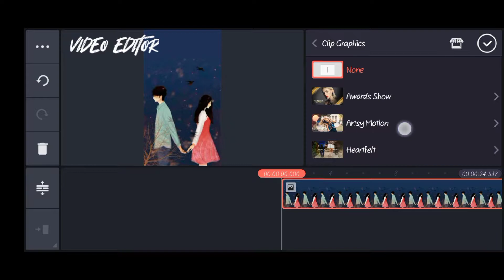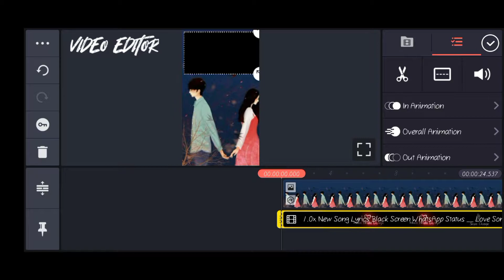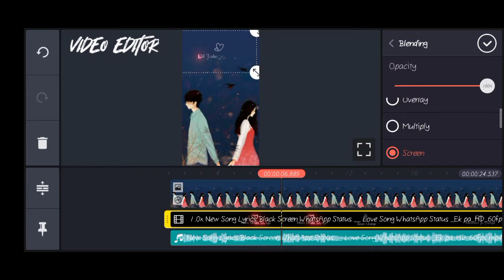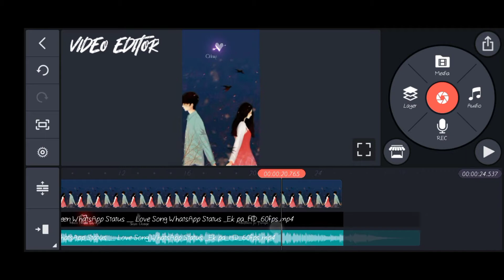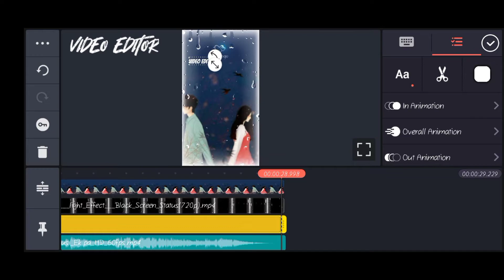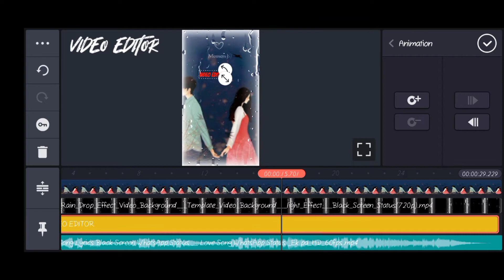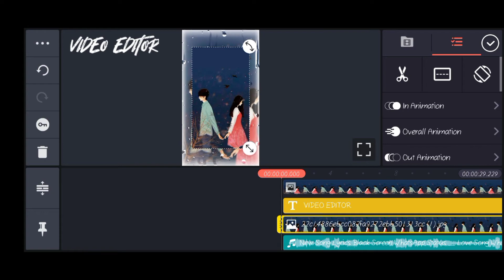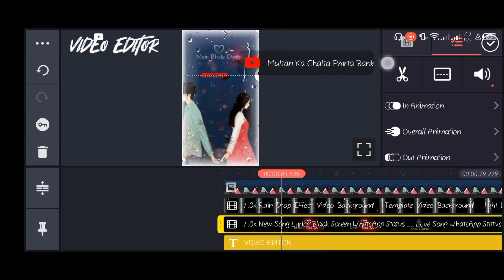Glow Lyric Trending Status Editing | Tiktok Trending Editing |VIDEO EDITOR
Glow Lyric Trending Status Editing | Trending Status Editing | Tiktok Trending Editing

new black screen status song
WhatsApp sad status video
imovie sad video
short status sad,
short status funny
short status love,